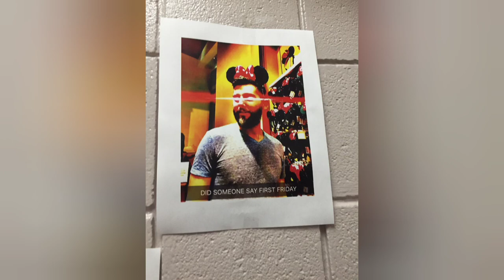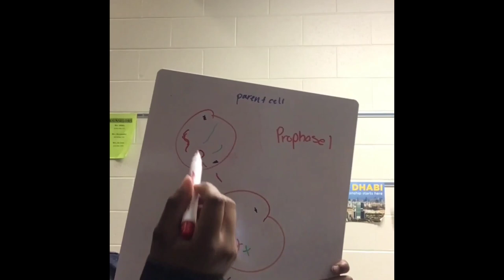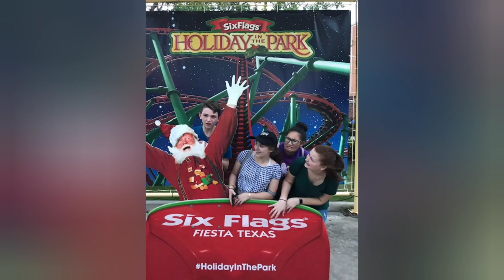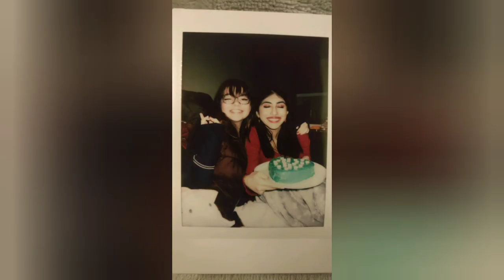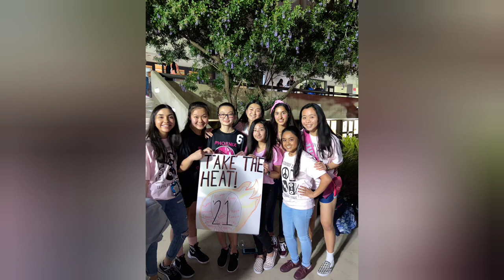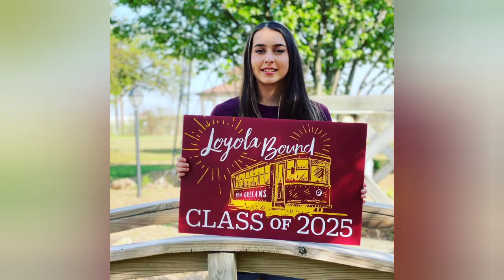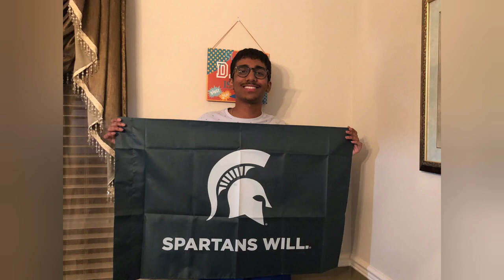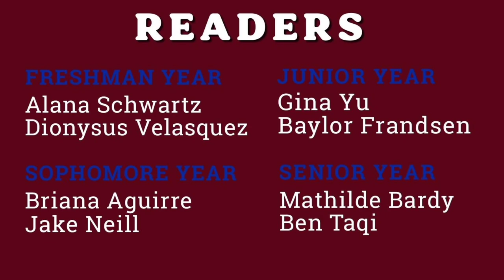Our Years at Health Careers - Class of 2021